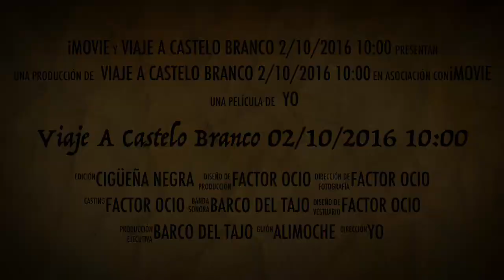Viaje A Castelo Branco 02/10/2016 10:00